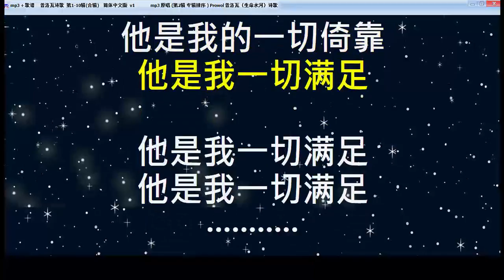他是我一切满足 [ 诗篇68篇32节等 ] 生命水河诗歌 传福音诗歌 敬拜赞美诗歌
专辑2　第1首
福音诗歌　圣经章节：诗篇68:32等 「歌词」：

我的心要向主歌唱
他是我的诗歌
我的山寨 我的力量
我要投靠他

他是我的诗歌
我要投靠他

（副歌）
无论他带我到何处
无论是贫穷或富足
他是我的一切倚靠
他是我一切满足

他是我一切满足

他是我一切满足
他是我一切满足